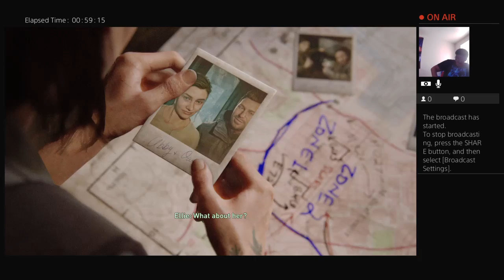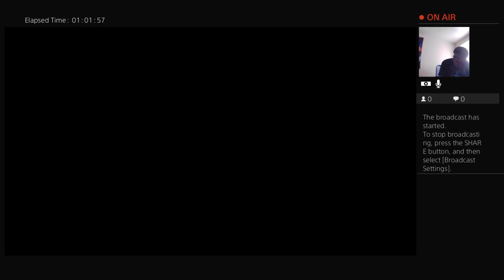GROWING UP TO BE NO BETTER. [The Last Of Us Part ll Pt. 5]